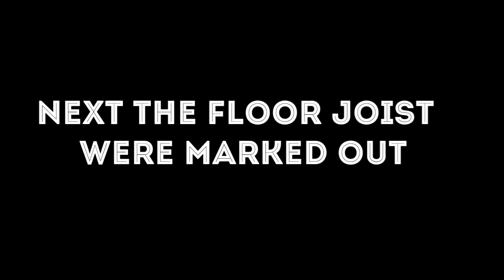MAGNIFICENT SUMMERHOUSE/DUNSTER LOG CABIN/ FROM START TO FINISH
Summer house Build. A Dunster House build from start to finish.
2 main steps:
1. Concrete Base 2. Summerhouse build